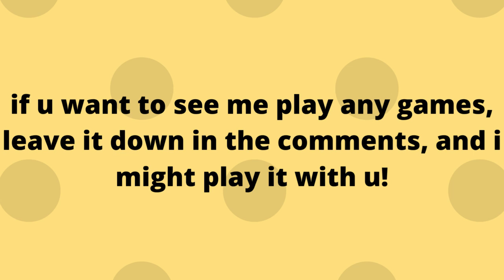i will be back soon!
im sorry guys, i couldnt post much on yt. its all this school stuff and all. i will try to make some asap! promise.